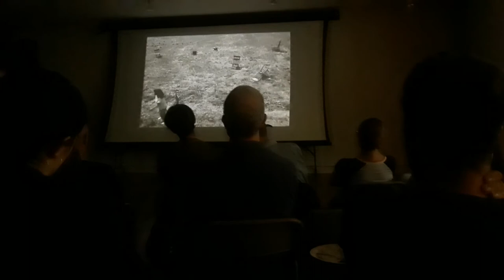Yoshiko Chuma Film at La MaMa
This film title " The Girl can't help it , August 29, 1979 " the directed and performed by Yoshiko Chuma . the camera by Jacob Burckhardt